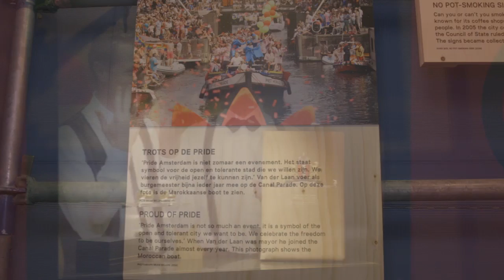PRIDE AMSTERDAM 2018 | COC'S SHAKESPEARE CLUB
Tijdens de Pride is het Amsterdam Museum wederom dé relaxte hang-out waar ontmoeting, verbinding en cultuur samenkomen. Van 28 juli tot en met 5 augustus vindt op de binnenplaats van het Amsterdam Museum de derde editie van COC’s Shakespeare Club plaats.